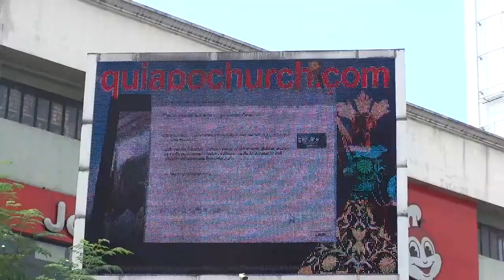File footage - Quiapo Church (Quezon Blvd., Manila; 10-09-2018) HD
DESCRIPTION: Quiapo Church
LOCATION: Quezon Blvd., Manila
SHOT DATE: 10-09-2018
FORMAT: HD 720